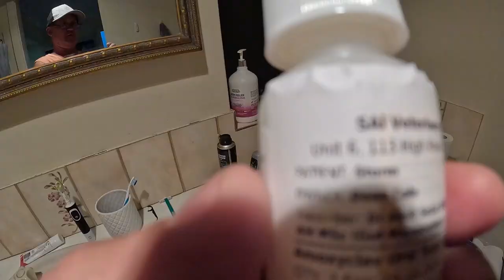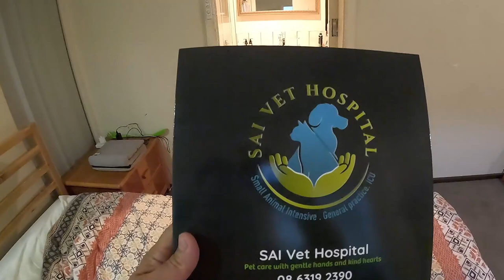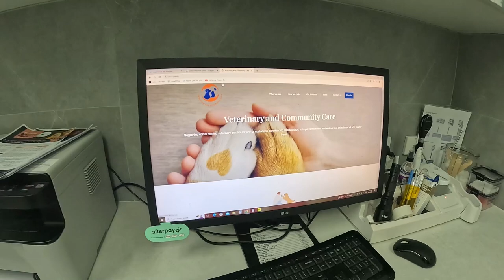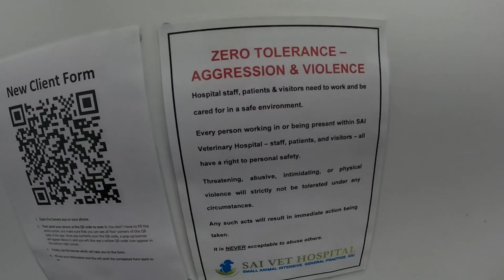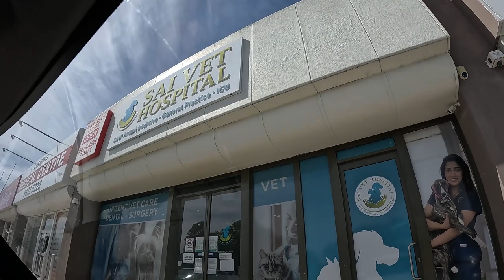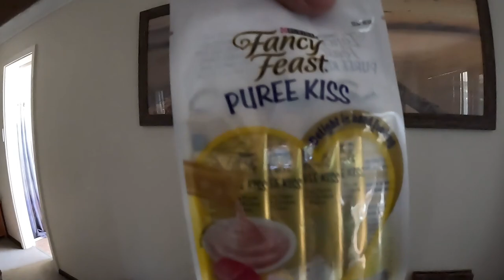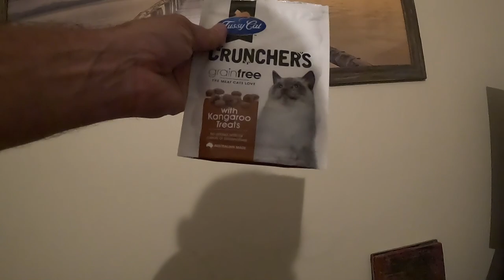THE STORM cat leg amputation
CAT LEG AMPUTAION STORY
A journey we as a family took with our little cat STORM.